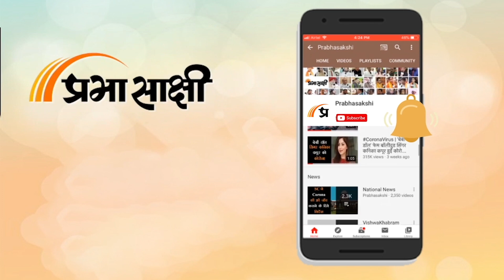Haryana Election: Sohna पहुंची Prabhasakshi Chunav Yatra, देखें जनता किसके साथ खड़ी नजर आ रही है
Haryana Assembly Election के लिए 5 अक्टूबर को होने वाले विधानसभा चुनावों से पहले प्रचार गरमाता जा रहा है। Prabhasakshi Chunav Yatra की टीम ने आज Sohna Assembly Seat पर हो रहे प्रचार का जायजा लिया और लोगों से बातचीत की।